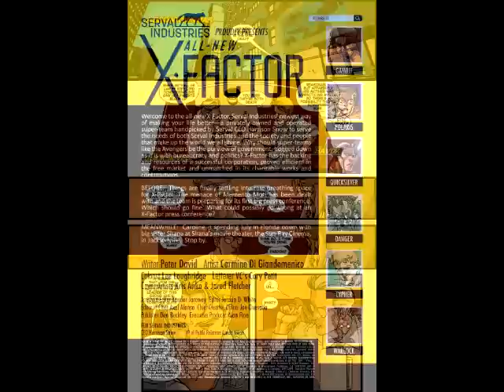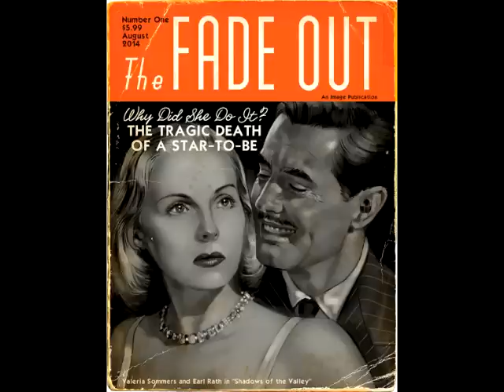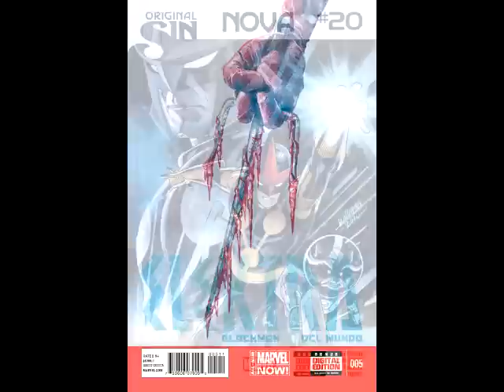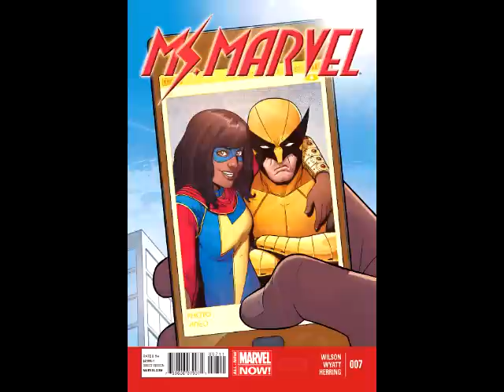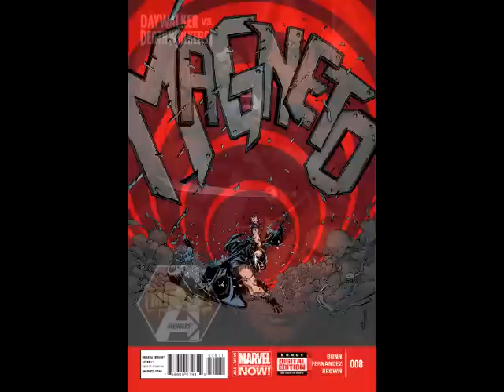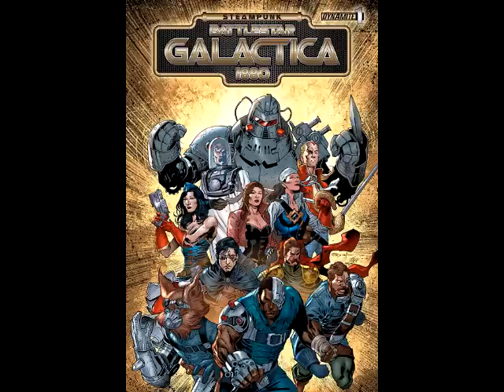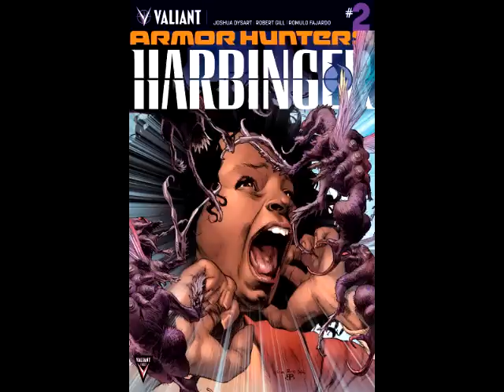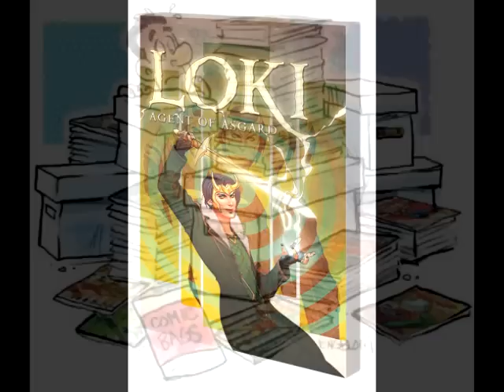He's Got Issues #135: New Comics, 8/20/14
First Five*:
1) Batman And Robin #34
2) All-New X-Factor #12
3) Multiversity #1
4) The Fade Out #1
5) Daredevil #7

Top Ten:
6) Elektra #5
7) Nova #20
8) Dark Horse Presents #1
9) Ms. Marvel #7
10) New Avengers #23

Best of the Rest:
DC COMICS
Batman Eternal #20
Sensation Comics Featuring Wonder Woman #1
Supergirl #34

MARVEL COMICS
All-New Ghost Rider #6
All-New Ultimates #6
Magneto #8
Mighty Avengers #13
Storm #2
Wolverine Annual #1

DYNAMITE ENTERTAINMENT
Doctor Spektor Master Of The Occult #3
Justice Inc #1 (Of 6)
Steampunk Battlestar Galactica 1880 #1 (Of 4)

IMAGE COMICS
Genius #3 (Of 5)
Peter Panzerfaust #20

VALIANT ENTERTAINMENT
Armor Hunters Bloodshot #2 (Of 3)
Armor Hunters Harbinger #2 (Of 3)

Trades:
Journey Into Mystery By Kieron Gillen The Complete Collection Volume 2 TP
Loki Agent Of Asgard Volume 1 Trust Me TP